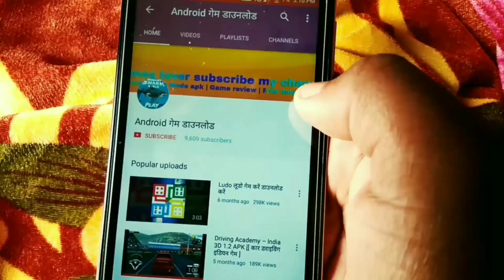ट्रक ड्रईवर क्रेजी रोड़ Truck driver crazy road 2 Android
Become a better carrier of the goods!

Continuation of the game about the delivery of goods.
Ready to become the best truck driver?
If yes, then go ahead!
You have to ride on a variety of terrain such as plants, forest, mountains and even volcanoes!
You will find a different cargo that must be delivered intact. You are required to be the best and do not give the load to break, who need to smash stuff !?
Your driving skills and accuracy will be tested in practice!
Get in your truck and go!

Features:
★ Multiple game modes: service, parking!
★ 4 locations!
★ 40 exciting levels!
★ 14 levels of parking!
★ Beautiful 3D graphics!
★ Realistic physics!
★ The unique experience of driving a truck!
★ Pleasant music!
★ Radio!
★ Easy management!
★ Various types of cameras!
★ view from the cockpit!

Credits & game By 👉  games89

हम आप के लिए गेम खेलते हैं
हम आप के लिए गेम की जाँच करते हैं
हम ग्राफिक्स, एनिमेशन, नियंत्रण आदि की तरह गुणवत्ता खेल की जाँच करते हैं
और हम आपको डाउनलोड लिंक मुक्त में प्रदान करते है
धन्यवाद

please ignore,this is tag or

गेम डाउनलोड
गेम्स डाउनलोड
गेम डाउनलोड करना है
गेम ?
apk ?
mode moded mod hack hacked apk new version ?
आप गेम डाउनलोड करें ?
अभी शूरू करे गेम ?
गेम डाउनलोड करना है गेम ?
vivo Microsoft htc lg moto lenovo
Samsung Amazon apple ios flipkart clash of clansh led tv oled sony game PlayStation's ps4
shopping clothes home stat,facebook,
technical, tech ,game games gaming ,channel ?
भेजीए गेम ? मुझे गेम चालू हो जाए ?